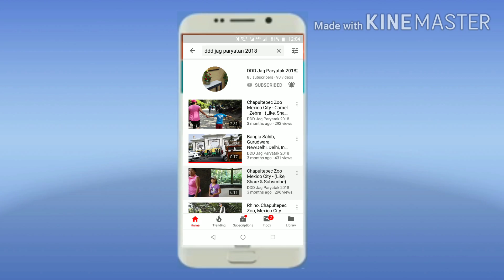Aaha Tamatar Bada Mazedar, Hindi Poem (आ हा टमाटर), Nursery Rhyme, Poem by cute little, Kid's poem.